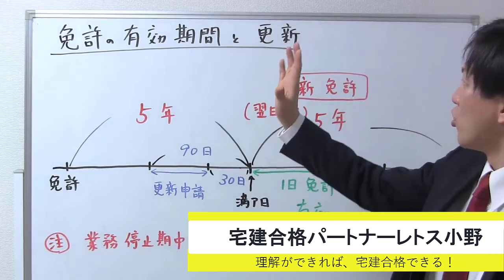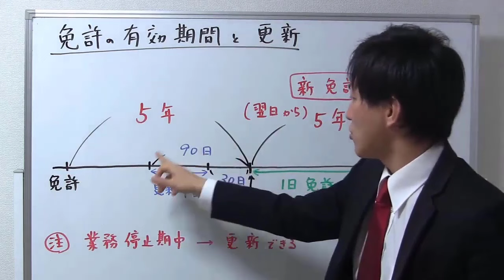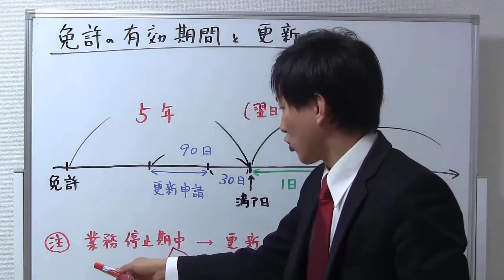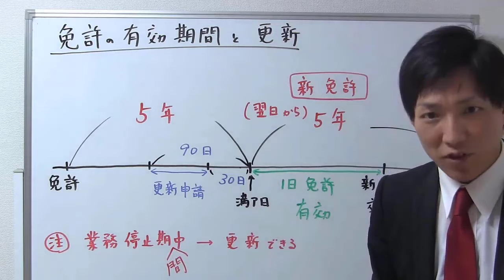【宅建業法】宅建業の「免許の有効期間」と「免許の更新」